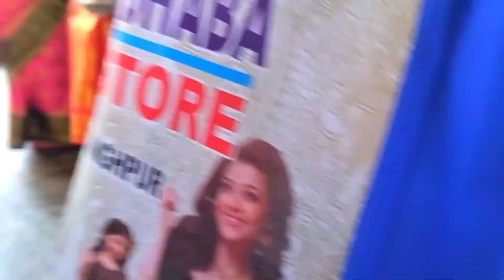ମା ଉଗ୍ରତାରା ମନ୍ଦିର🙏, ପାତ୍ରପଡ଼ା(ଭୁବନେଶ୍ୱର)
villagelife#village#villageculture#village lifestyle#viral#trending#travel#blessed#goddess